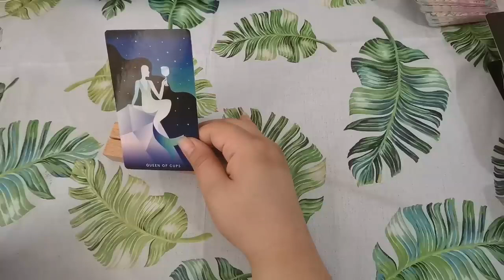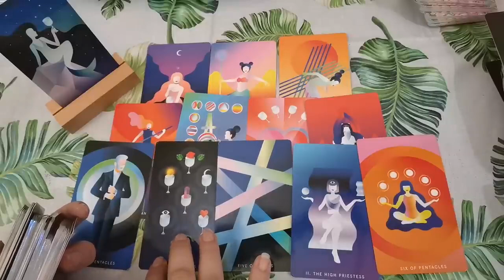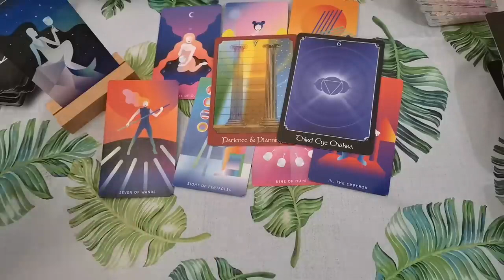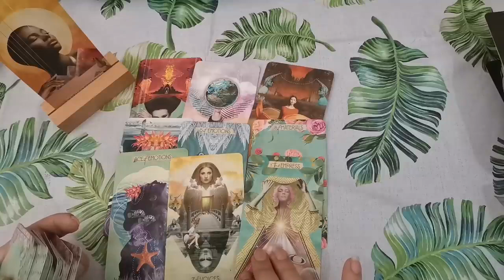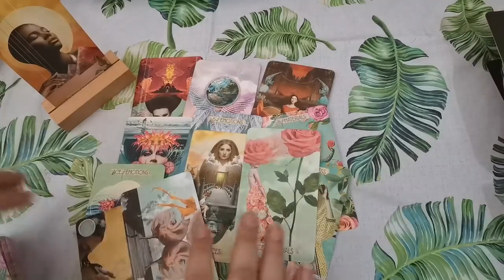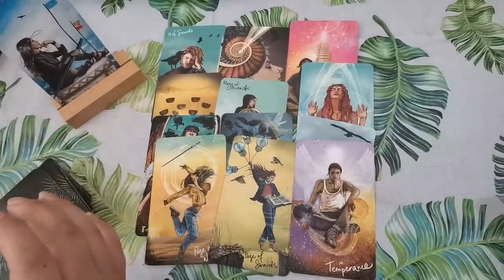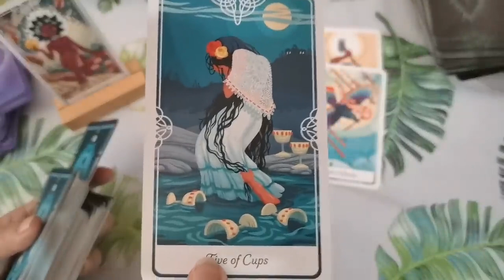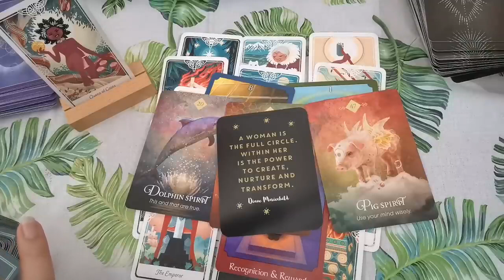4 Regine viata mea in perioada imediat urmatoare alege o carte